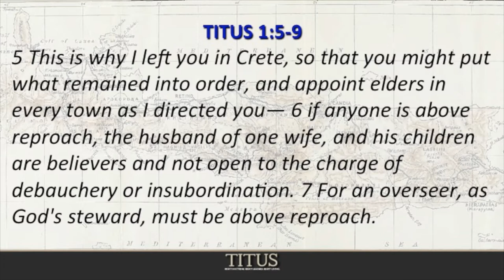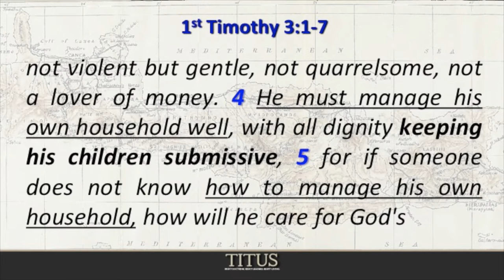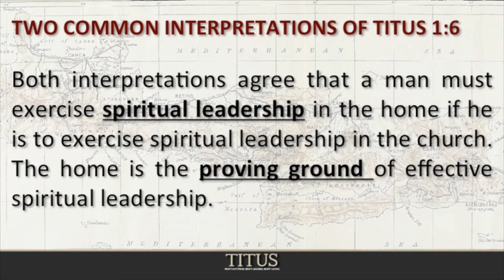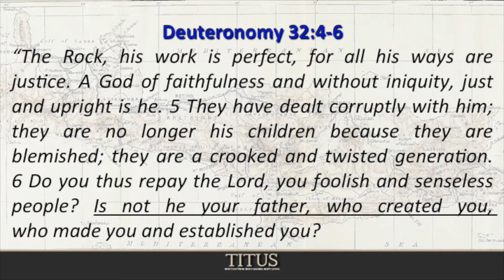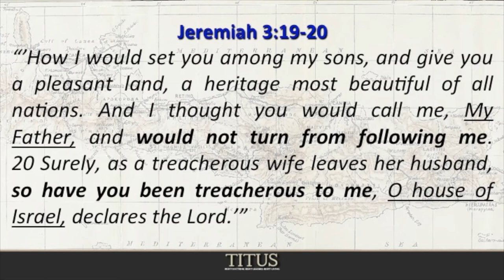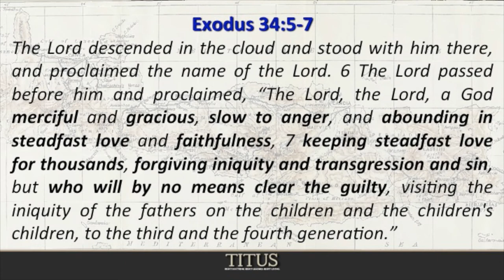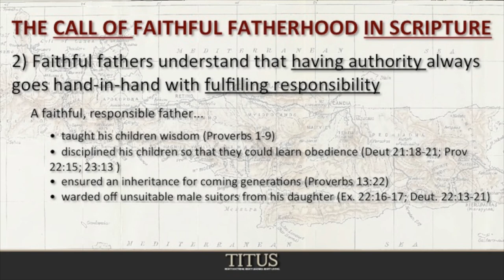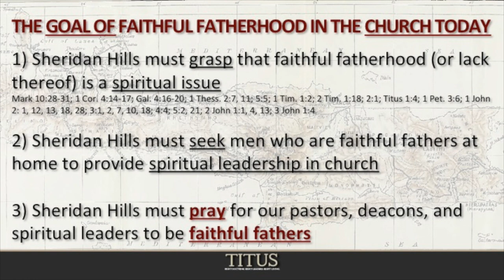Qualification #3: Committed to Faithful Fatherhood (Titus 1:6-7) - Message #11